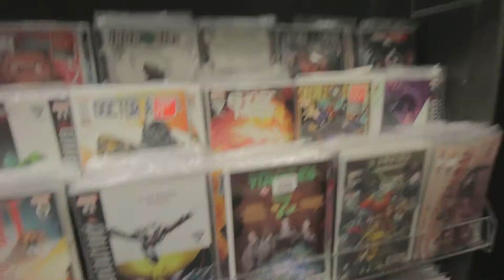VLOGMAS - ADIDAS, MALL AND FAKE SNAKES :) - ADIDAS INVADER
Camera Stuff

Camera: Canon 70D
Phone Camera: Iphone 7 Plus
Tripod: Joby GorillaPod Focus
Microphone: Rode VideoMicro
Firmware: Magic Lantern